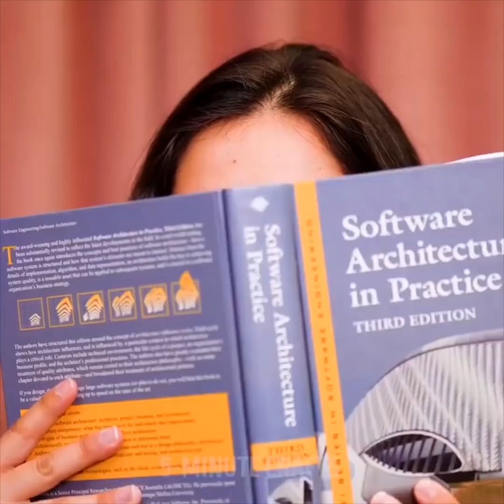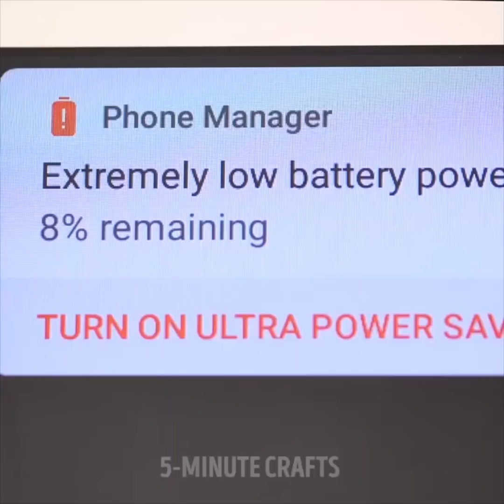33 TRUCOS LOCOS QUE DE VERDAD FUNCIONAN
MARCAS DE TIEMPO:

00:04 Soporte para teléfono de bricolaje hecho de tu zapato

00:59 Cabezal de emergencia

02:04 Cómo hacer un abanico para dos con un simple pantalón

02:33 Repelente de mosquitos

04:10 Cargador portátil de bricolaje

05:12 Nuevas formas de utilizar la cinta adhesiva

07:05 Usos inesperados de un cepillo de dientes

07:36 Cepillo de dientes de doble cara de bricolaje

10:05 Maneras prácticas de reutilizar las medias

13:59 Formas extrañas de cocinar un bistec